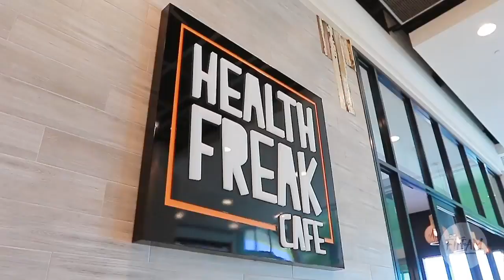Health Freak Cafe Cockburn Grand Opening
Health Freaks rejoice!! Our beautiful Croatian sister duo Marina and Ivana opened their healthy doors on October 30th 2017, bringing the Cockburn community it's first ever 100% gluten and refined sugar free cafe. Come say hi, grab a coffee, and enjoy our gorgeous open air outdoor seating area. Located in Cockburn Gateway Shopping City.